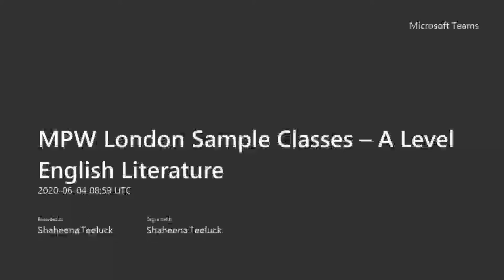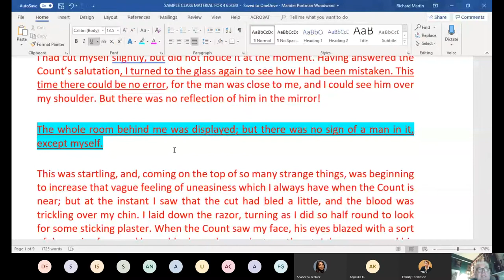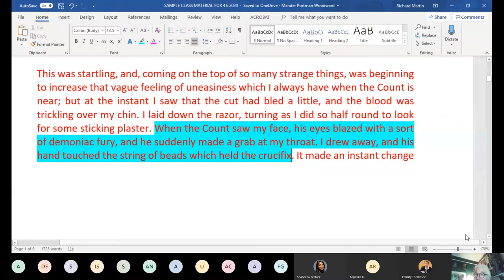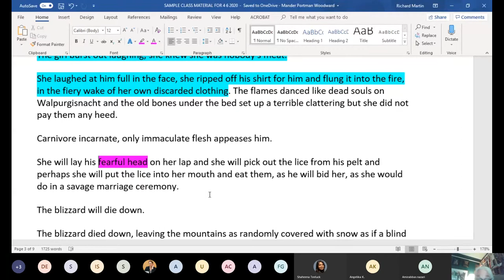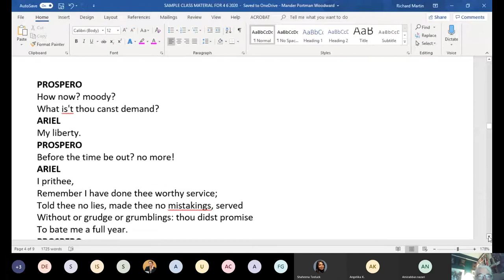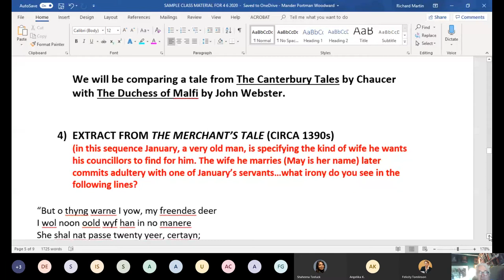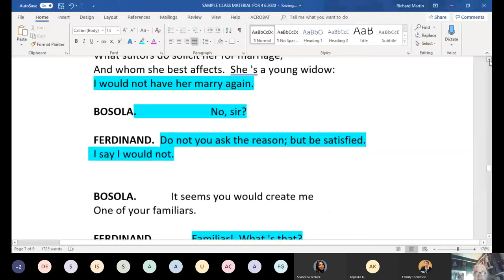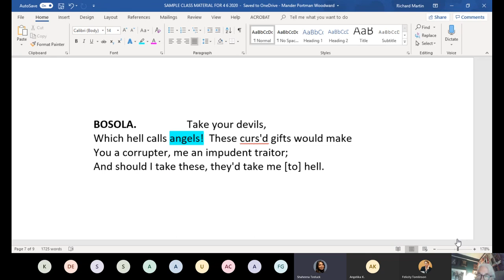MPW London Sample Class – A level English Literature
'A year in an hour' - you will look at a number of extracts from the texts you would be studying at English A Level in order to whet your appetite for the course and to show you the level of discussion these texts will encourage.